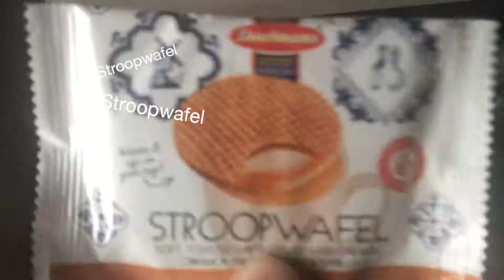It Will Always be Marshall Field's to Me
Woke up on Day 4 in the Windy City and had a few hours before our flight to show Brian around. Of course we stopped by Millennium Park to check out Cloud Gate (aka the Bean) and Macy's (formerly Marshal Field's) to see the Christmas windows. Then it was a short flight to Kentucky to spend Thanksgiving with my parents. Definitely not enough time in Chicago. I'll have to go back soon!